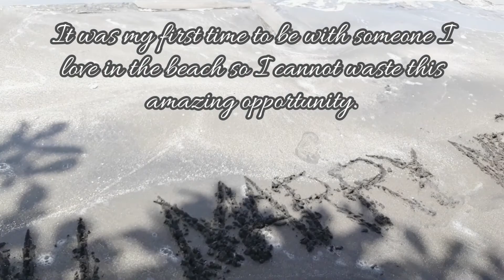The Best Marriage Proposal Ever (walang katulad🤣) | Our Unconventional Love Story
P.S. Naka-kwa na kami CENOMAR kag PSA Birth Certificate, na-ulihi ang proposal.🤣🤣